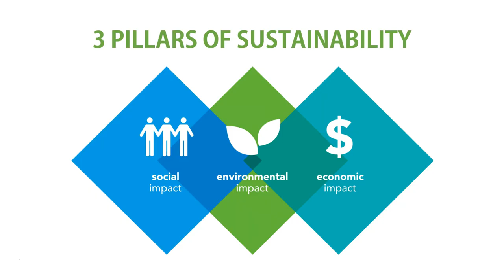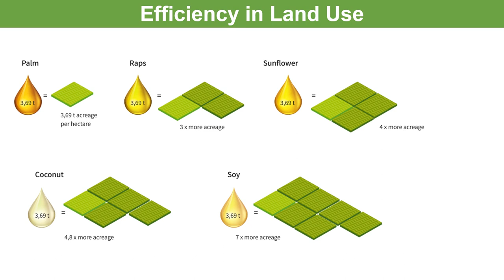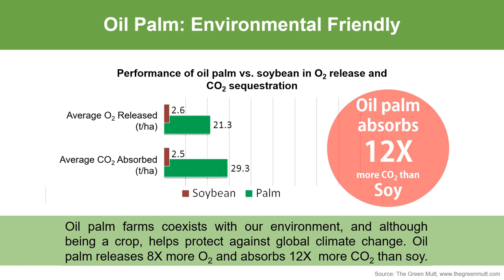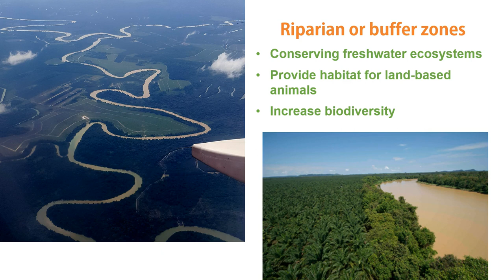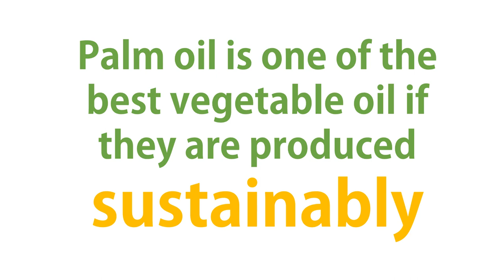Palm Oil Facts and Figures - Sustainable Palm Oil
Is it palm oil is bad? Let's see, whether palm oil is a bad or more sustainable oil compared to other crops from Malaysia's perspective.